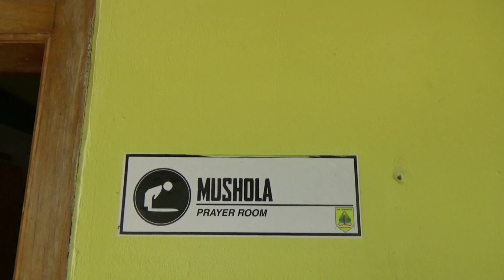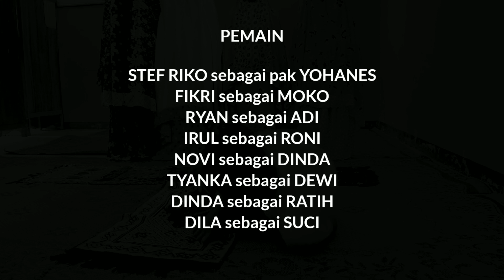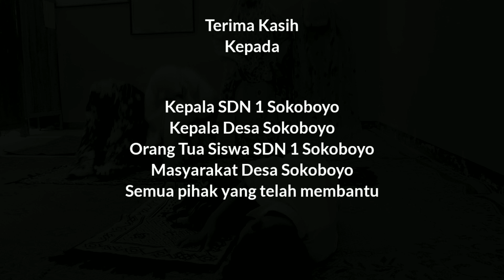Syukuri Dirimu | Film Pendek MOTIVI 2021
Dalam rangka menyambut Hari Film Nasional ke-71 yang jatuh pada tanggal 30 Maret 2021. MOTIVI turut berpartisipasi dengan mempersembahkan sebuah Film Pendek yang berjudul “Syukuri Dirimu”. Film pendek ini menggambarkan tentang seorang anak berkebutuhan khusus yang pantang menyerah.

Memanfaatkan momen ini, kami mendorong munculnya film-film kreator di seluruh slogohimo khususnya untuk bekerja sama dengan MOTIVI, memulai menciptakan film-film yang bernilai pendidikan karakter yang baik, yang dapat dinikmati sebagai media hiburan yang mendidik bagi siswa-siswi di rumah.

Terima kasih.
SALAM MOTIVI,
Jendela Informasi dan Edukasi